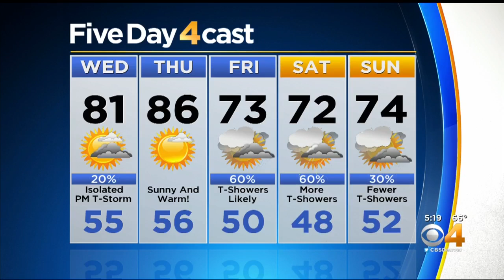Drier & Warmer Starting Tomorrow